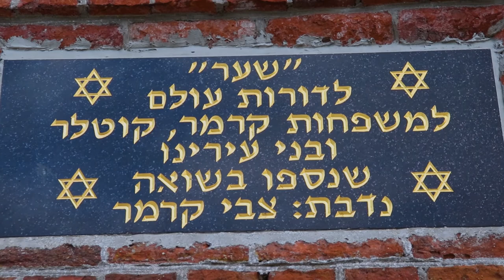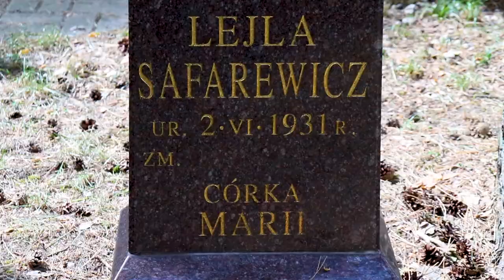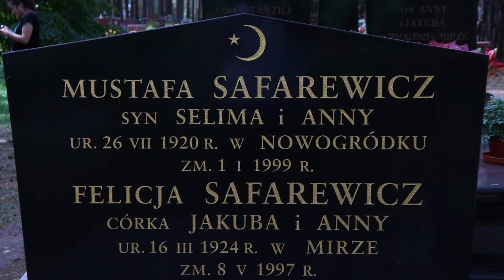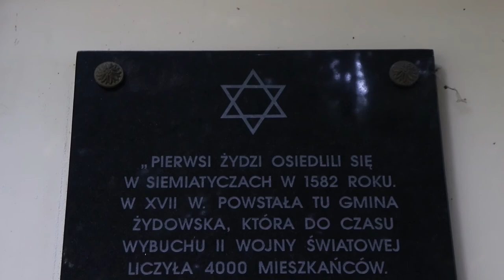MULTICULTURALITÉ DE L'EST ! La vie est route #48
La deuxième partie de l’épisode sur les religions de Podlasie :)

➜ RETROUVEZ MOI SUR LES RESEAUX :

lavieestroute